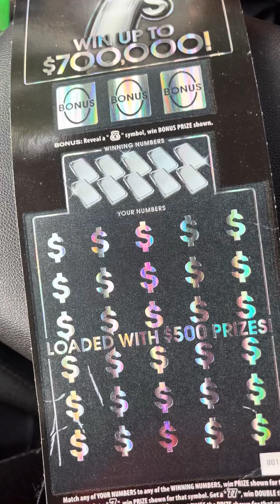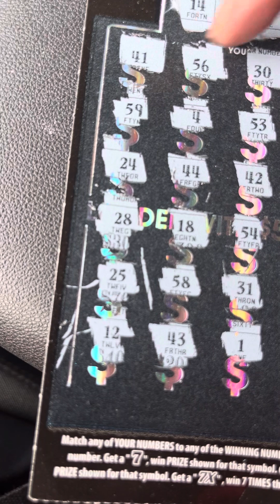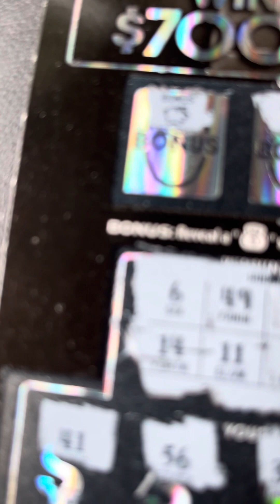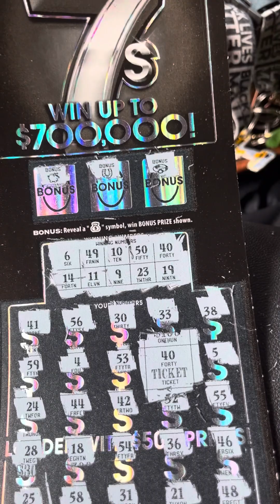TITANIUM $30 TICKET. Come see 👋🏿🤞🏾🎉scratch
GAMBLER NATION
GEORGIA LOTTERY $30
Lottery JOURNEY

 Shout outs!

Nesean City Lotto
Winning Scratcher
Nanas World
Pennyfinder82
Ozark Zoe
Miss Scratcher
KwiPlum
Nancy B The Scratcher
GAMBILIOUS
TIME TO SCRATCH
TJ SCRATCHOFF
TODD B
MRS HONEYBEE
MR HONEYBEE
PRETTY WITTY N RISKY
Oldins Purple Bus
SCRATCHMASSterS